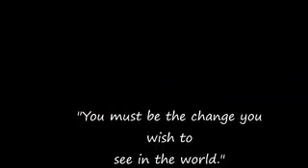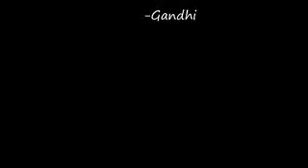Invisible - 2014 Teen Video Awards Entry